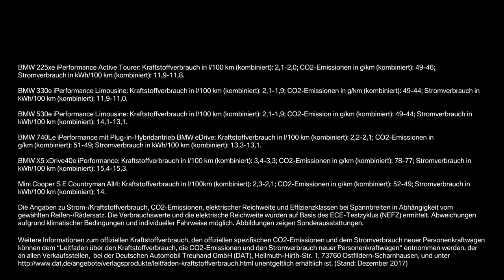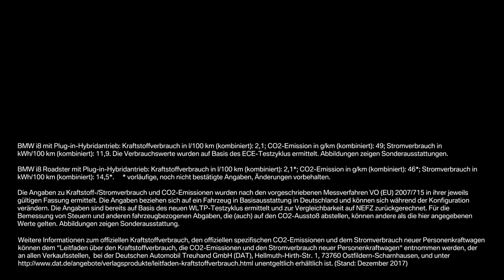Übergabe des 100.000sten elektrifizierten Automobils in 2017.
Die BMW Group liefert 2017 wie angekündigt mehr als 100.000 elektrifizierte Automobile weltweit aus und untermauert damit ihren Führungsanspruch in der Elektromobilität. Gefeiert wird dieser Meilenstein auf dem Weg zur Mobilität von Morgen mit einer aufsehenerregenden Lichtinszenierung, die die BMW Group Firmenzentrale, den weltberühmten „Vierzylinder“ im Münchner Norden, optisch in eine Batterie verwandelt. Ein Symbol mit Strahlkraft, durch das die BMW Group den Technologiewandel in der Mobilität weithin sichtbar macht.

Der exakt 100.000ste Kunde weltweit erlebte am 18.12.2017 eine besondere Überraschung: Harald Krüger, Vorstandsvorsitzender der BMW AG, empfing ihn persönlich in der BMW Welt und überreichte ihm die Schlüssel für seinen neuen BMW i3.

BMW 225xe iPerformance Active Tourer: Kraftstoffverbrauch in l/100 km (kombiniert): 2,1-2,0; CO2-Emissionen in g/km (kombiniert): 49-46; Stromverbrauch in kWh/100 km (kombiniert): 11,9-11,8.

BMW 330e iPerformance Limousine: Kraftstoffverbrauch in l/100 km (kombiniert): 2,1-1,9; CO2-Emissionen in g/km (kombiniert): 49-44; Stromverbrauch in kWh/100 km (kombiniert): 11,9-11,0.

BMW 530e iPerformance Limousine: Kraftstoffverbrauch in l/100 km (kombiniert): 2,1-1,9; CO2-Emission in g/km (kombiniert): 49-44; Stromverbrauch in kWh/100 km (kombiniert): 14,1-13,1.

BMW 740Le iPerformance mit Plug-in-Hybridantrieb BMW eDrive: Kraftstoffverbrauch in l/100 km (kombiniert): 2,2-2,1; CO2-Emissionen in g/km (kombiniert): 51-49; Stromverbrauch in kWh/100 km (kombiniert): 13,3-13,1.

BMW X5 xDrive40e iPerformance: Kraftstoffverbrauch in l/100 km (kombiniert): 3,4-3,3; CO2-Emissionen in g/km (kombiniert): 78-77; Stromverbrauch in kWh/100 km (kombiniert): 15,4-15,3.

Mini Cooper S E Countryman All4: Kraftstoffverbrauch in l/100km (kombiniert): 2,3-2,1; CO2-Emissionen in g/km (kombiniert): 52-49; Stromverbrauch in kWh/100 km (kombiniert): 14.

Die Angaben zu Strom-/Kraftstoffverbrauch, CO2-Emissionen, elektrischer Reichweite und Effizienzklassen bei Spannbreiten in Abhängigkeit vom gewählten Reifen-/Rädersatz. Die Verbrauchswerte und die elektrische Reichweite wurden auf Basis des ECE-Testzyklus (NEFZ) ermittelt. Abweichungen aufgrund klimatischer Bedingungen und individueller Fahrweise möglich. Abbildungen zeigen Sonderausstattungen.

BMW i8 mit Plug-in-Hybridantrieb: Kraftstoffverbrauch in l/100 km (kombiniert): 2,1; CO2-Emission in g/km (kombiniert): 49; Stromverbrauch in kWh/100 km (kombiniert): 11,9. Die Verbrauchswerte wurden auf Basis des ECE-Testzyklus ermittelt. Abbildungen zeigen Sonderausstattungen.

BMW i8 Roadster mit Plug-in-Hybridantrieb: Kraftstoffverbrauch in l/100 km (kombiniert): 2,1*; CO2-Emission in g/km (kombiniert): 46*; Stromverbrauch in kWh/100 km (kombiniert): 14,5*. * vorläufige, noch nicht bestätigte Angaben, Änderungen vorbehalten.
Die Angaben zu Kraftstoff-/Stromverbrauch und CO2-Emissionen wurden nach den vorgeschriebenen Messverfahren VO (EU) 2007/715 in ihrer jeweils gültigen Fassung ermittelt. Die Angaben beziehen sich auf ein Fahrzeug in Basisausstattung in Deutschland und können sich während der Konfiguration verändern. Die Angaben sind bereits auf Basis des neuen WLTP-Testzyklus ermittelt und zur Vergleichbarkeit auf NEFZ zurückgerechnet. Für die Bemessung von Steuern und anderen fahrzeugbezogenen Abgaben, die (auch) auf den CO2-Ausstoß abstellen, können andere als die hier angegebenen Werte gelten. Abbildungen zeigen Sonderausstattung.
Weitere Informationen zum offiziellen Kraftstoffverbrauch, den offiziellen spezifischen CO2-Emissionen und dem Stromverbrauch neuer Personenkraftwagen können dem “Leitfaden über den Kraftstoffverbrauch, die CO2-Emissionen und den Stromverbrauch neuer Personenkraftwagen“ entnommen werden, der an allen Verkaufsstellen, bei der Deutschen Automobil Treuhand GmbH (DAT), Hellmuth-Hirth-Str. unentgeltlich erhältlich ist.